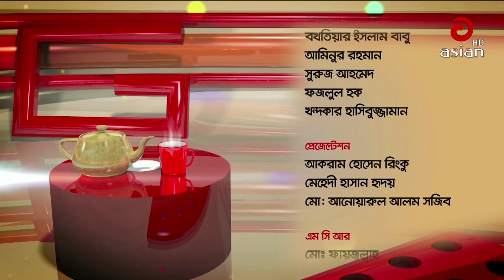Sadek Bachchu & Rawnok Bishaka Shamoli | Asian Taroka Adda EP 156 | Asian TV Entertainment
Relevant Search :